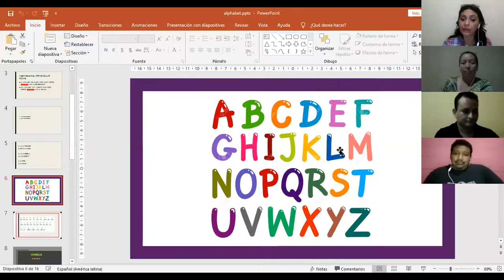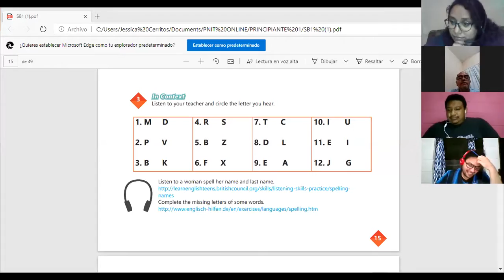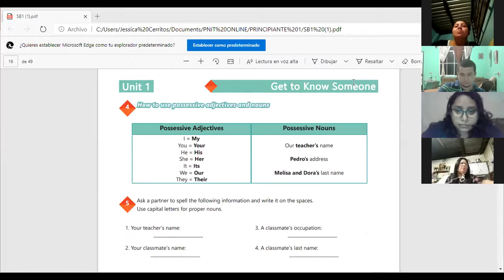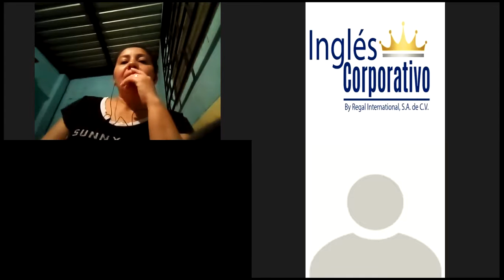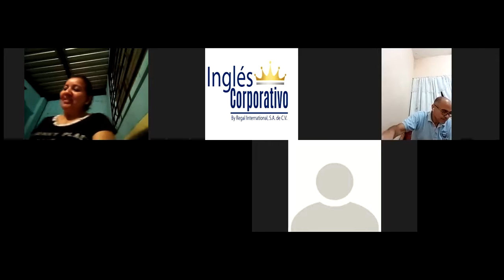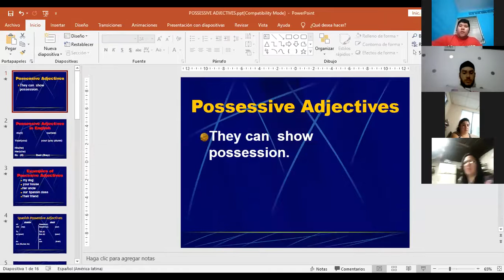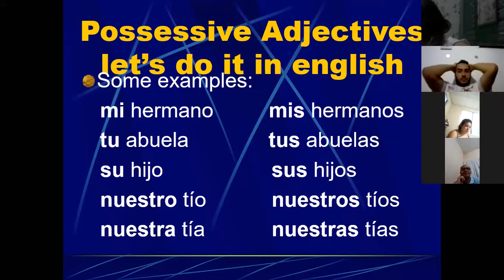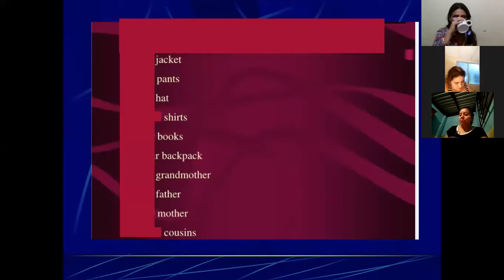Ingles Corporativo-Videoconferencia #4 Possessive adjectives and nouns.